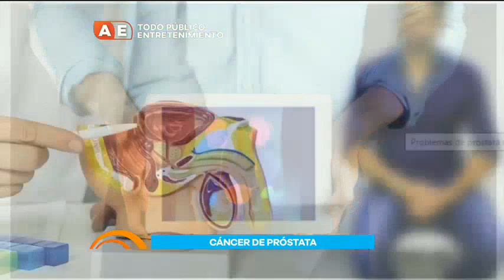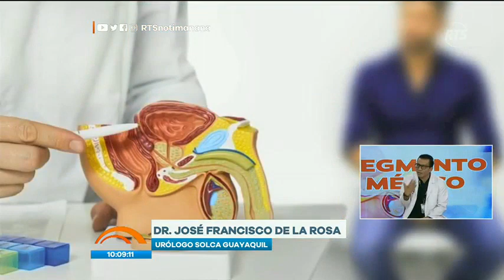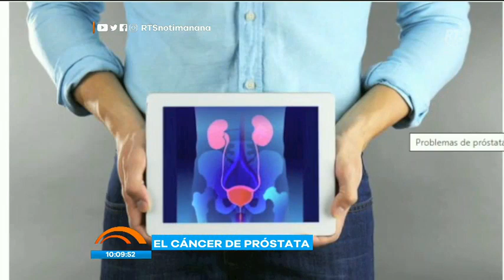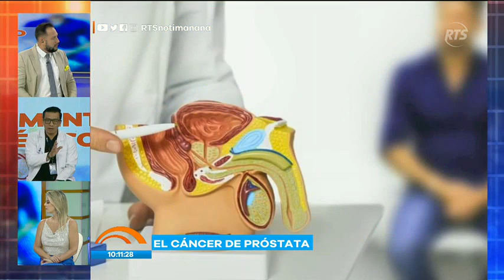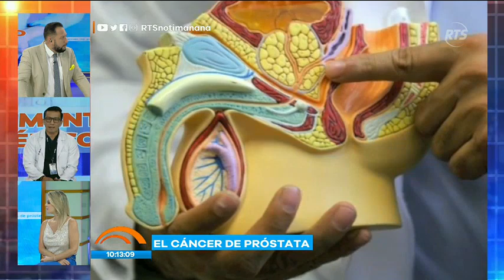Noticias de la Mañana: Programa del 23 de Noviembre de 2023